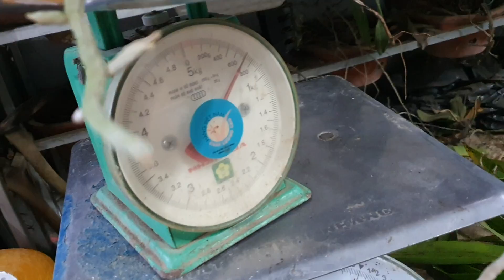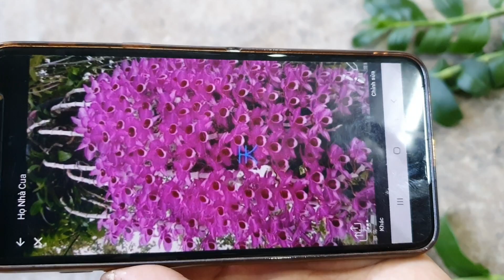tối 30/7/2019. nhiều loại hàng kg, hàng thuần đẹp hoa tết giá rẻ lh 0849490188/0396164604